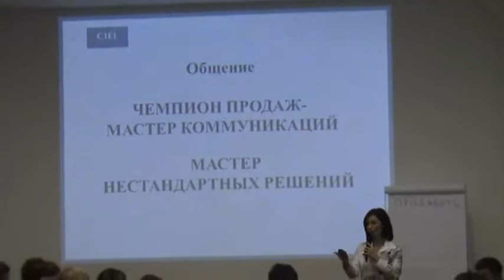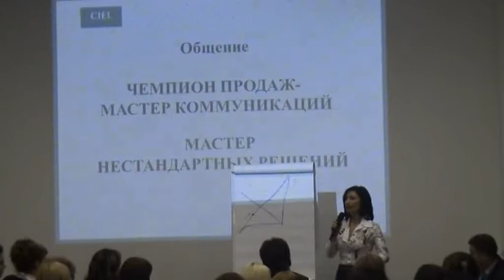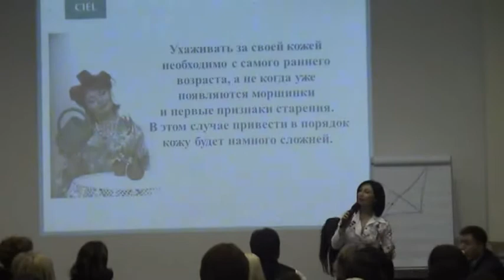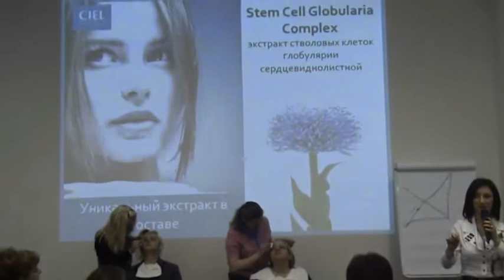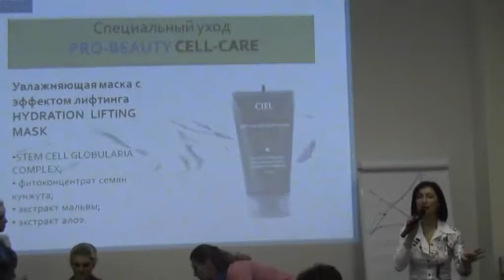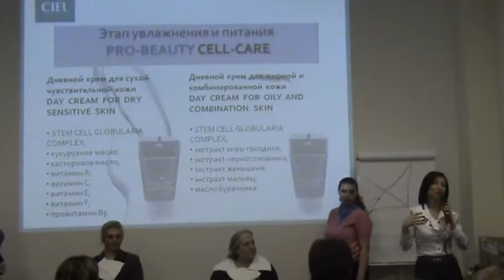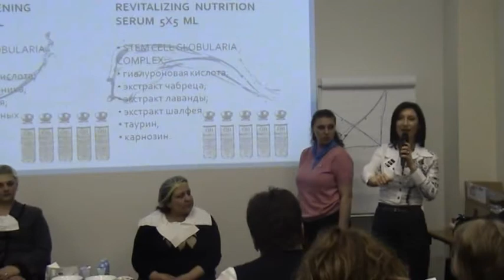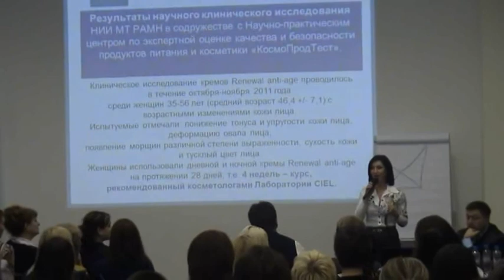Тренинг Дианы и Игоря Гитер в Мск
Для компании Сиэль Парфюм, 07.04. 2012